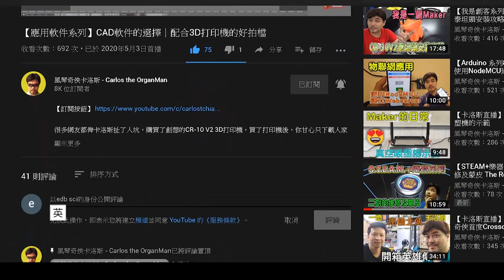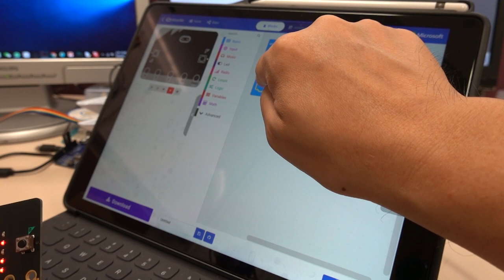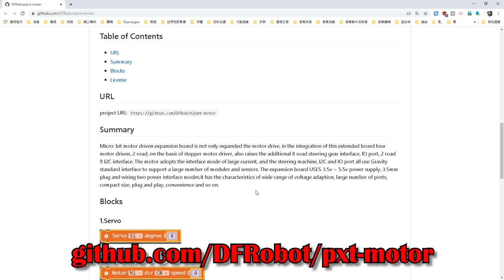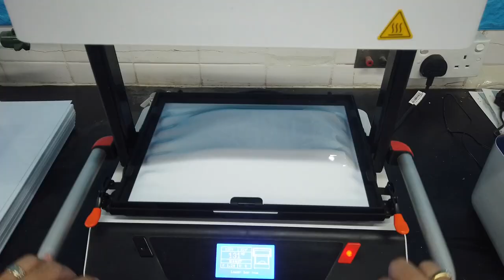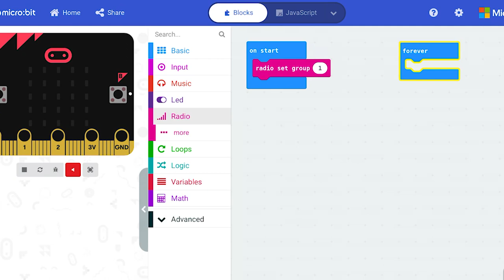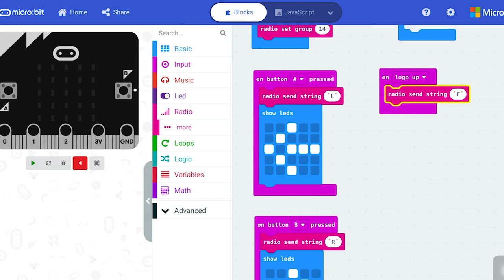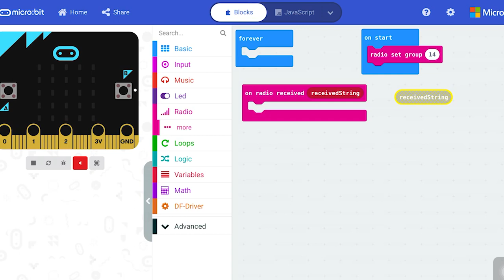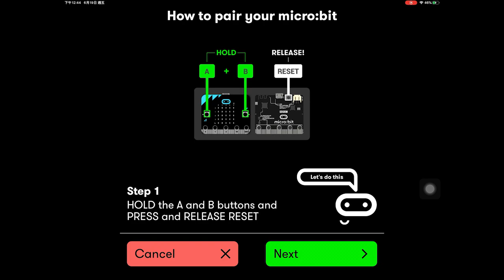【Microbit 系列2】真空吸塑遙控船實現Microbit間互相傳送 Microbit Boat Vacuum Formed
Microbit Boat:
玩micro:bit的老師同學，多數用台式電腦USB連接編程，而micro:bit內置的BLE低耗電藍牙，容許我們透過藍牙無線編程，其過程非常方便。且micro:bit內置的無線功能，更可讓兩塊以上的micro:bit互相溝通，實現很多無線操控的技術。卡洛斯明天以聖貞德中學中二的習作—真空吸塑遙控船來作講解，教會你如何使用這些功能，萬勿錯過！

00:00 引言
00:58 iPad連結Micro:bit
03:08 DFRobot擴展板
05:48 零件
06:46 外殼
07:34 接線
08:36 編程
14:32 測試
15;21 結語